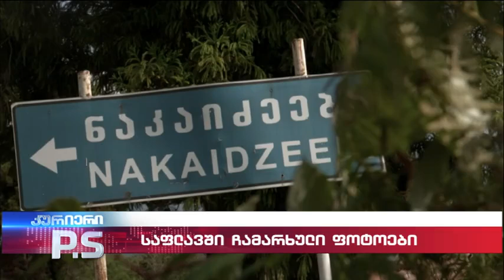საფლავში ჩამარხული ფოტოები; კურიერიP.S.-2024.10.13